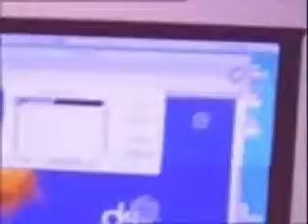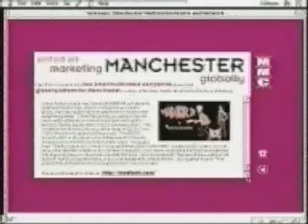Tony Wilson introduces The Manchester Multimedia Centre & Network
This is very rare footage of the promotional video for the late Manchester Multimedia Centre and Network. It was used for the G8 conference in Manchester in 1997 and features Tony Wilson. Produced by the Boot Room. Looking at it today 11 years later -- it was shot when the Web was still an infant, barely 24 months old. The faces you see here -- well most went onto great things. The Manchester artist Adele Myers; Steve and Graham from The Boot Room and Laurence Giles, a great photographer. Here you'll also see Keith Jobling from The Boot Room who has recently helped produce the Tony Wilson Experience here in Manchester -- June 2008. I'm in here too not much but do feature. There's a couple of people here who have done nothing with there lives which is so sad considering the talent that we brought together. God never created recruitment consult-cunts.